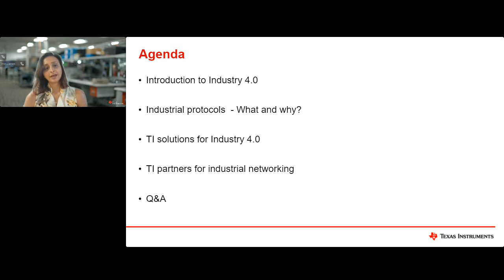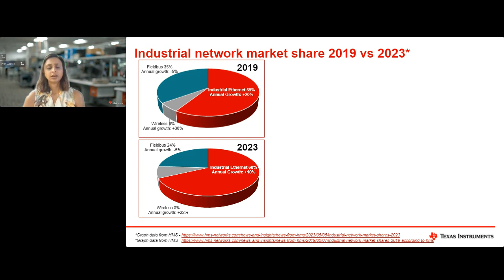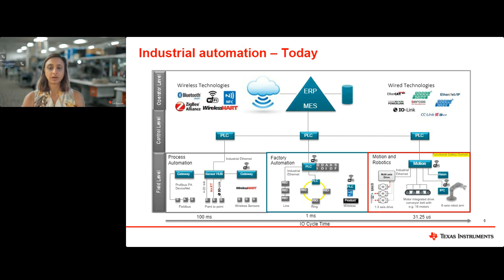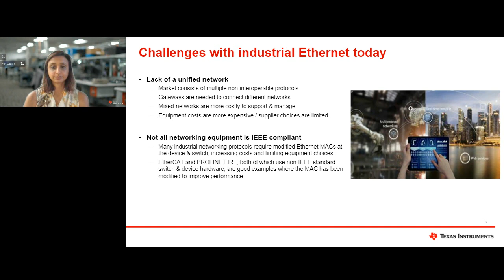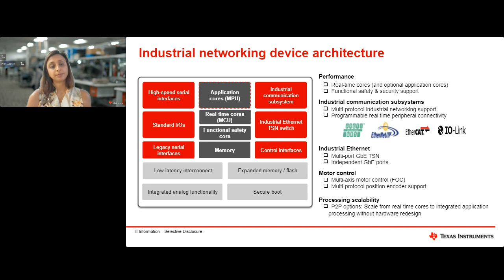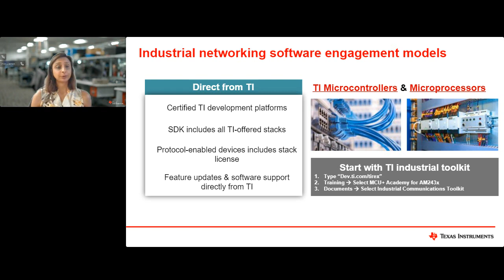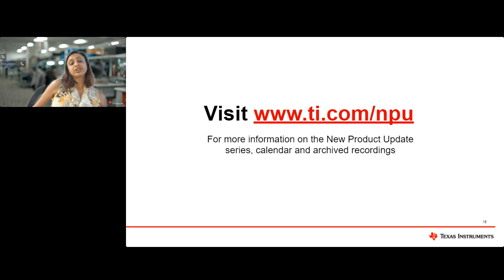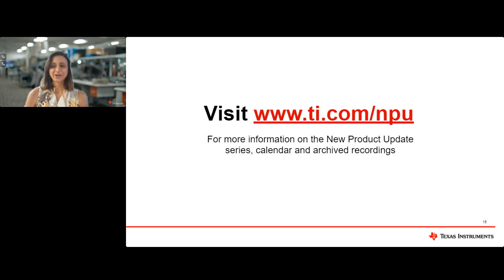Arm-based industrial-networking processors for Industry 4.0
In this webinar, we will provide an overview of Industry 4.0, examining its current state and the impact it has on the manufacturing landscape. Understand the hurdles faced by embedded processing designers as they strive to enable Industry 4.0 and bridge the gap between legacy systems and future-ready solutions.